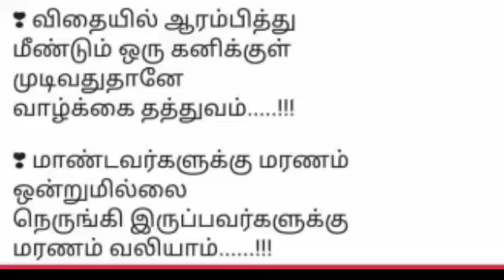மரணம்/ /shortstory / /motivation /